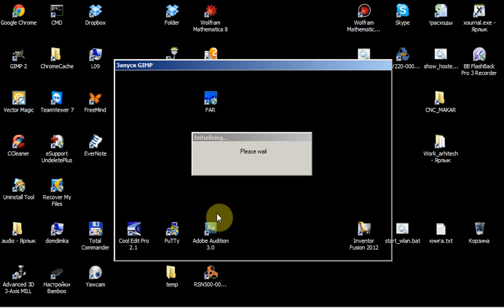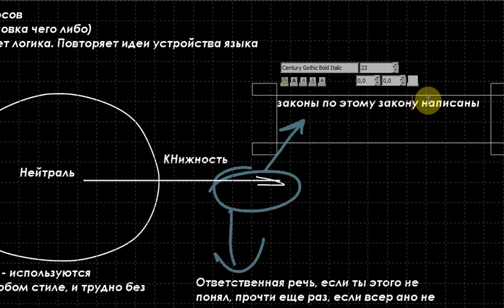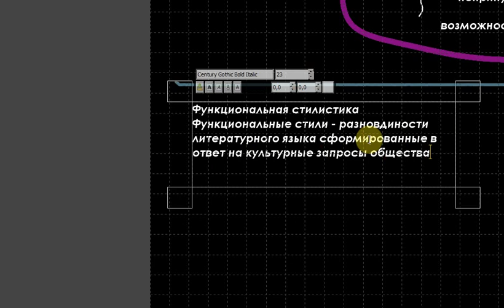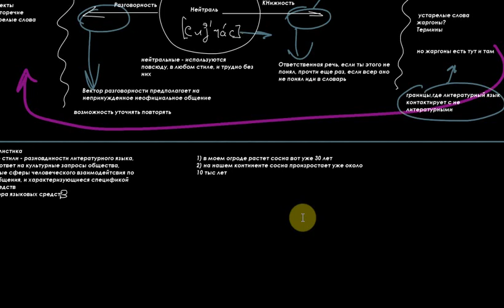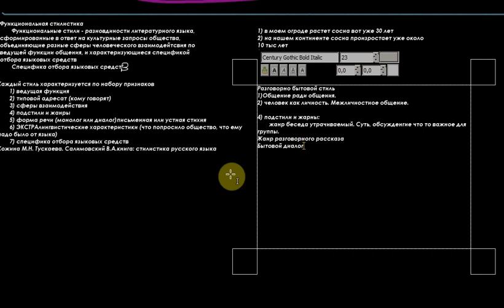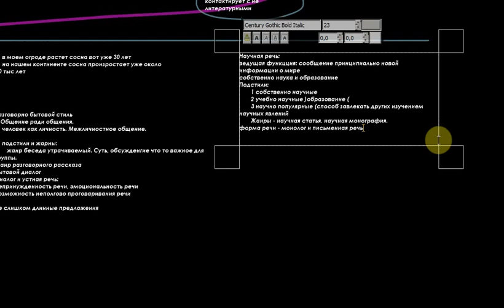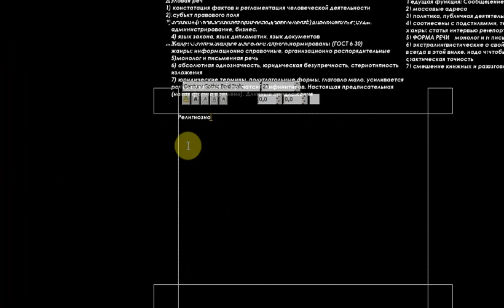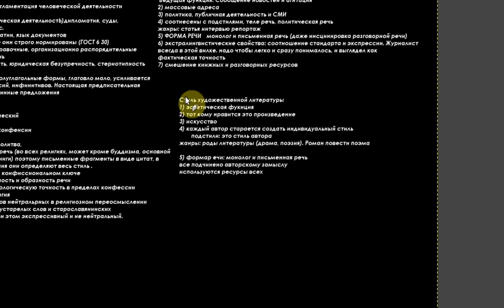Русский язык. Лекция 4